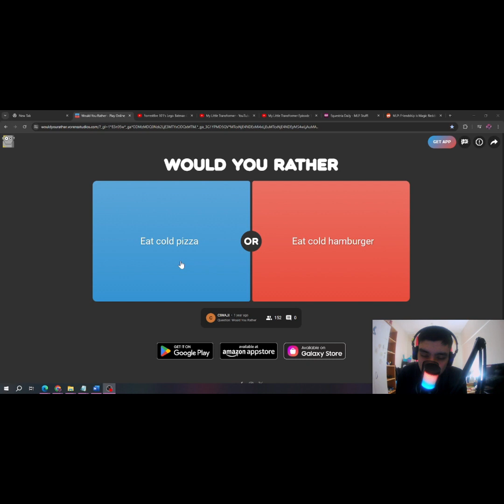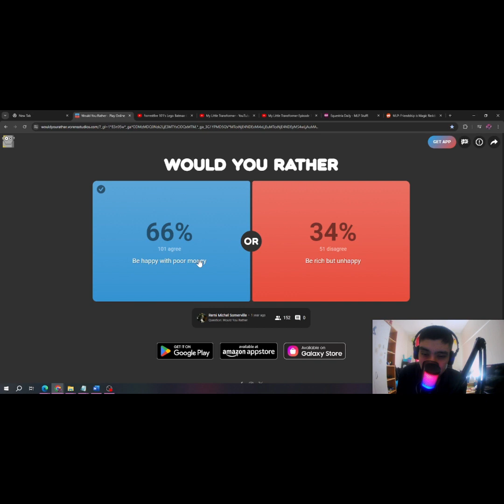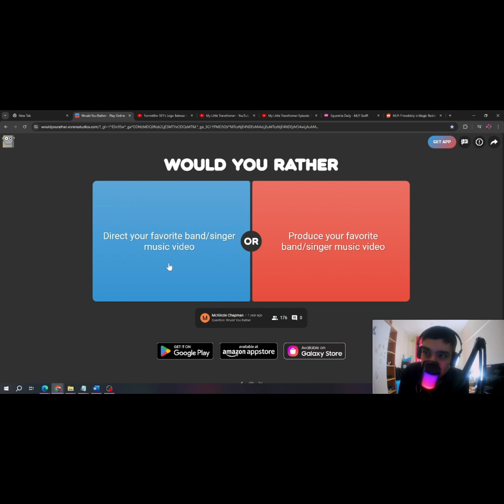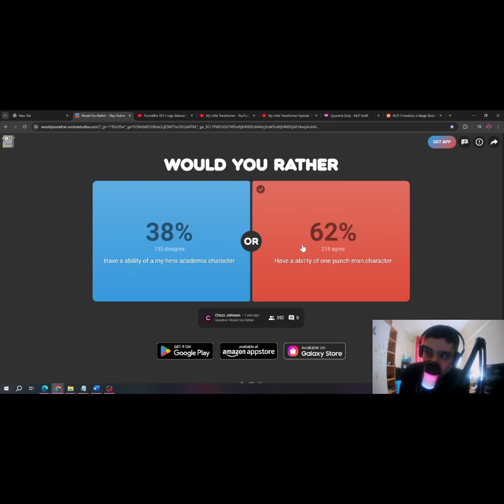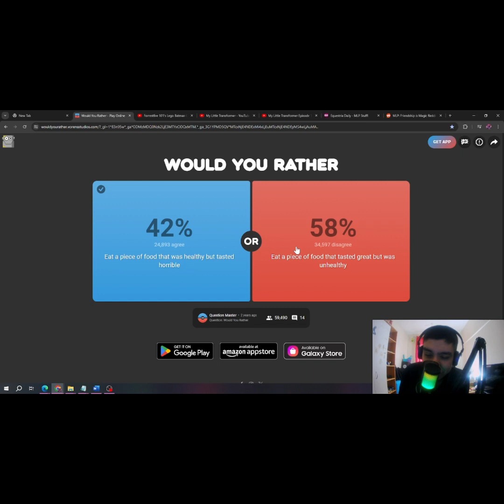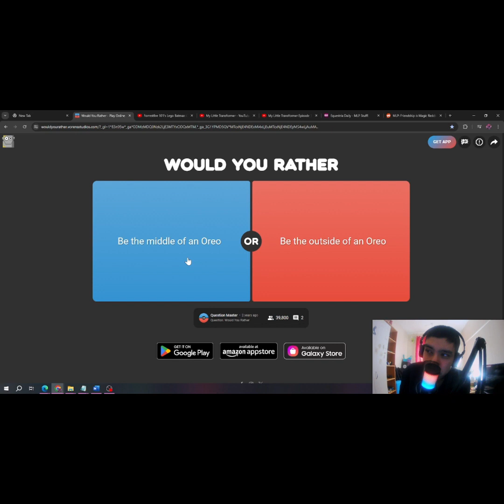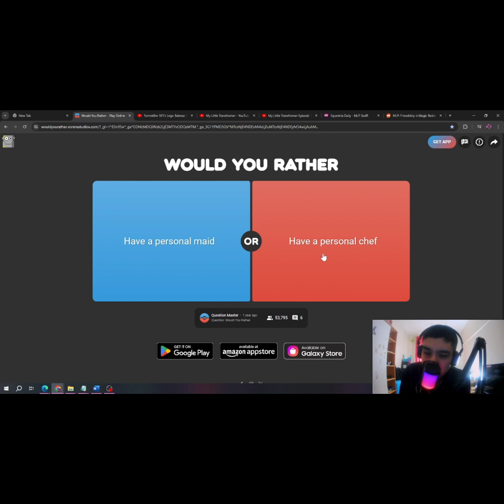Would You Rather - Part 1